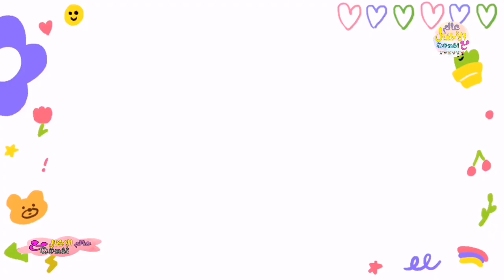قصة الكتاب خير جليس | قصص هادفة للاطفال |قصص عربية للاطفال | قصص قبل النوم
قصة الكتاب خير جليس قصة هادفة للاطفال تشجعهم على مصاحبة الكتاب📚 و الإبتعاد عن الاجهزة الإلكترونية 🎮📱

مرحبا بكم في قناتي الخاصة :
✨افكار تعليمية و تربوية و مدرسية
✨اناشيد مدرسية تعليمية و تربوية
✨قصص تربوية و تعليمية
✨اعمال يدوية  بسيطة و سهلة
✨انشطة تعليمية و ترفيهية و تربوية
✨نصائح

للمزيد من الفيديوات التعليمية و الافكار البسيطة لاتنسوا زيارة القناة 😍